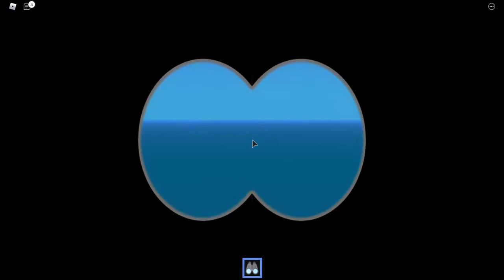Roblox - Airport Tycoon - Part 4 - Checking out the F-117 Nighthawk, Marina and Aircraft Carrier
In this video, we are checking out the latest update in Airport Tycoon on Roblox.  We do a test flight of the F-117 Nighthawk (sorry, it's engine is quite loud) as well as check out the marina expansion and aircraft carrier expansion.

A huge thank you goes out to Amiasgo Game Time, Dark End Gaming, and Fireman Sam Updates for the help gathering footage for this video.

We also checked out the electric cart, saw some of the new weather features, the binoculars, icons added to the map, and more.  Also, I originally tried to take a boat voyage to the aircraft carrier using the pirate ship you can now drive, but I got stuck in the ocean due to a glitch.  I included the footage at the end because we kinda jumped back to the aircraft carrier without any context.